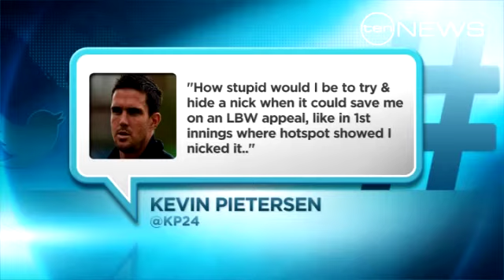Cricket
Allegations test cricketers have been using silicon tape on their bats to avoid snicks showing up have upset the players and administrators alike.